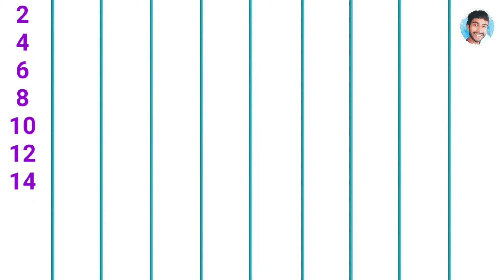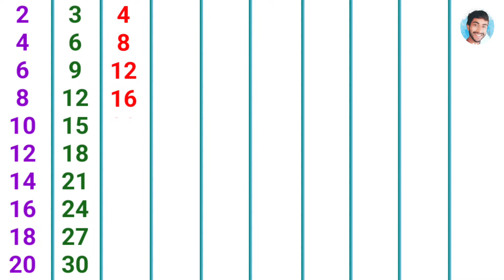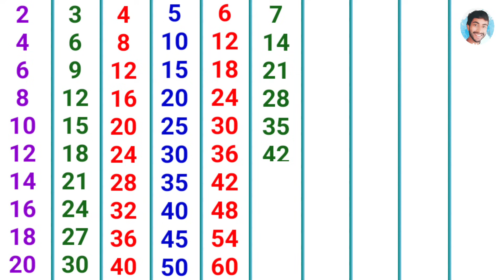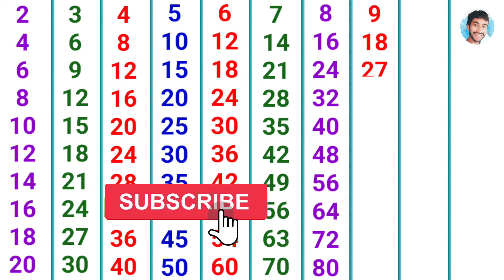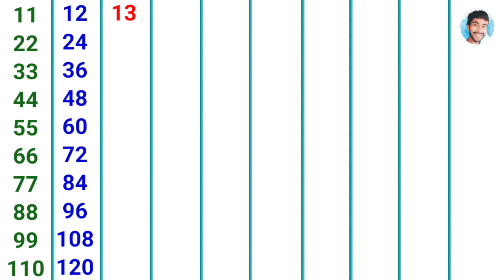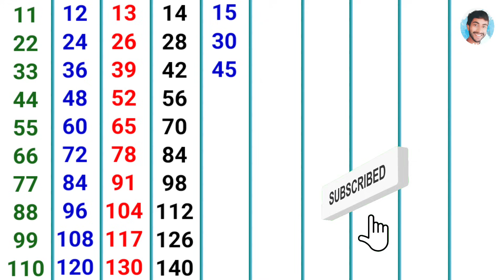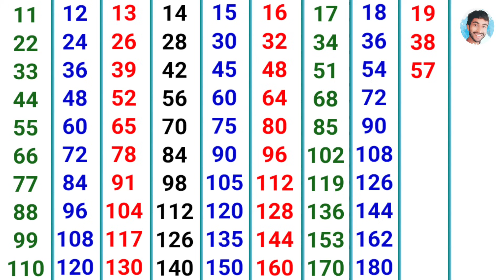Table 2 to 20 | 2 to 20 tables | Pahada 2 to 20 | table of two to twenty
Table 2 to 20 English
2 se 20 tak pahade
2 se lekar 20 tak table
2 se 20 tak table
2 se 20 tak ka table
2 se 20 tak pahada hindi mein
2 se 20 tak pahada table
2 se 20 tak pahada kaise likhen
table 2 to 20 photo
table 2 to 20 image
table 2 to 20 chart